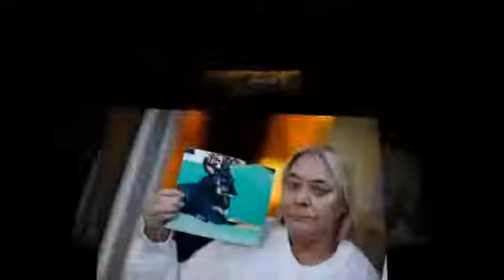'I gave my dog lung cancer': Cigarette-puffing grandmother says passive smoking was to blame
'I gave my dog lung cancer': Cigarette-puffing grandmother says passive smoking was to blame for the death of her family pet

 When her beloved dog collapsed and had to be rushed to the vet, Heather Goddard was horrified.

The grandmother was left grief-stricken when tests showed Clover, an eight-year-old crossbreed, had lung cancer and would have to be put down.

But the biggest shock came when she was told that her dog’s death was caused by passive smoking – the result of being in the house as she and her husband Keith puffed through 30 cigarettes each a day.

Now Mrs Goddard, 61, has quit smoking and is alerting other pet owners to the dangers posed to animals by second-hand smoke.

She and Mr Goddard, 67, of Seaton Delaval, Northumberland, were walking Clover in a park when the rescue dog became ill.